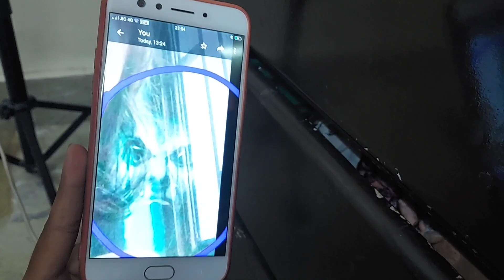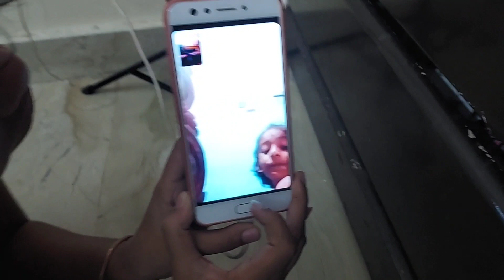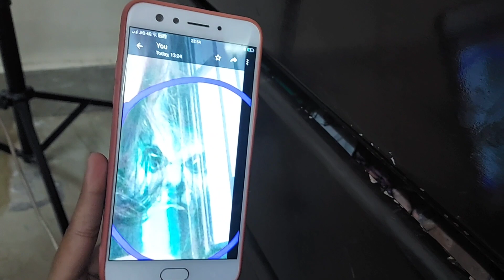Electric bill kete asichi mo patidev nku janeili kn kahile mote.photo re dekha gala vuta.ki barsha